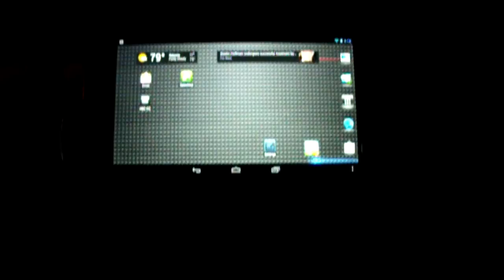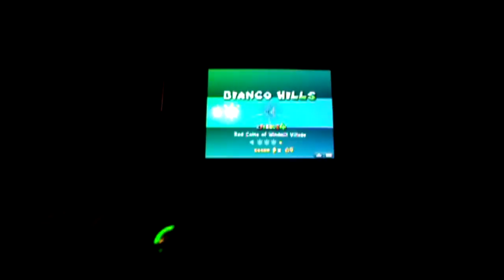Gamecube Emulator on Android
NOTE:  This is not an emulator that runs natively on Android!  This is more akin to a Wireless Video Bridge.  As long as your Wi-Fi connection holds out, you can play Gamecube games on your mobile device anywhere in your home!

This video tutorial will show you how play Gamecube games on your Android tablet using a wireless 360 controller.  Below is a list of requirements for this project.

Android tablet (At Least Kindle Fire specs)
Splashtop Streamer app (Free)
Windows PC with Splashtop Streamer installed
Wi-Fi Network
Wireless Gaming Receiver for Windows (Xbox Controller)
Wireless 360 Controller
Dolphin Emulator and GameCube Games

You will need to download Splashtop Streamer to your Android Device and the server portion of the application to your Windows PC.  The next thing you will need is the GameCube emulator, Dolphin along with any required files.  Of course you will need Gamecube games.  This may be the hard part.  I recommend at least an Intel Core i5 CPU to get this job done.  I recommend setting your PC to a 1366x768 resolution.  But, find what works for you.  The latency is really low so the games are very playable in a somewhat portable fashion.  You don't need any wires.  I also recommend setting Splashtop Streamer from "Sharp" to "Smooth" to get the lowest latency possible.